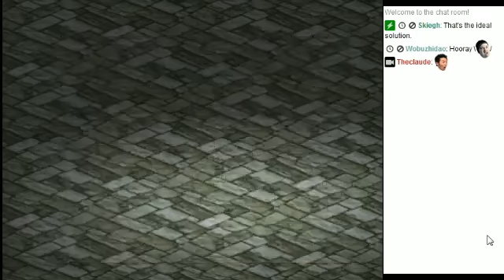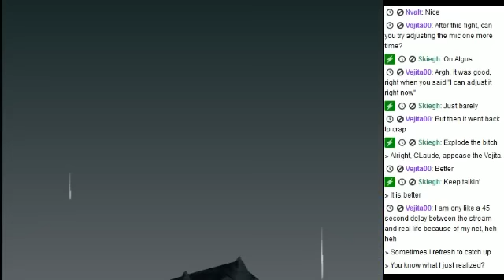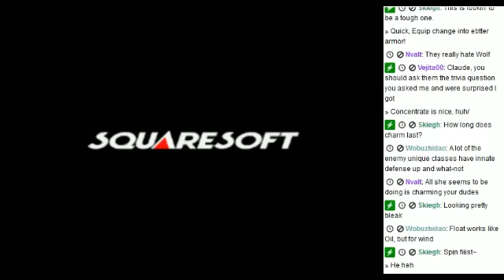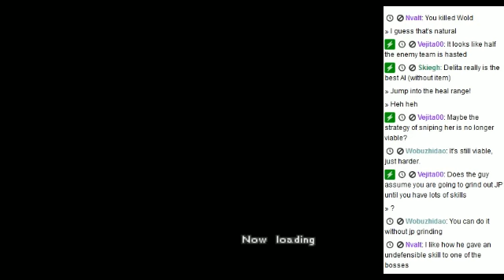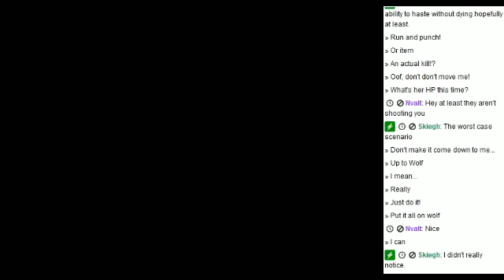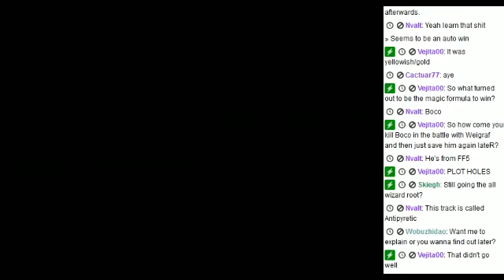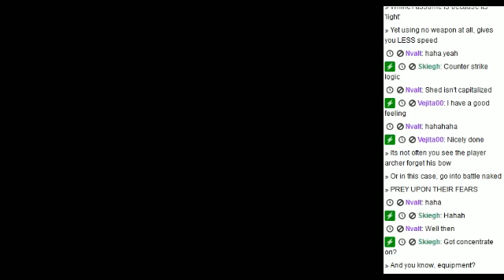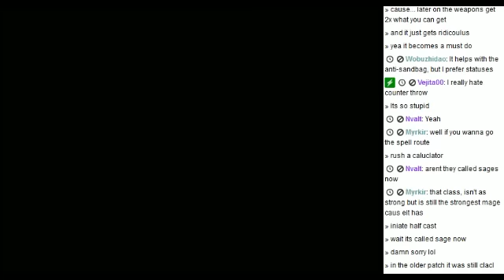An FFT "Pro" Plays Final Fantasy Tactics 1.3! [3/37]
More Chapter 1 fun. This is when I start doing off-screen grinding, so you'll really only see story battles from now on. Also, equipping archers is hard...

NOTE: The audio quality for the first few parts of this series are pretty awful. I adjust the audio to be a bit better in each installment, and eventually I buy a new microphone to fix the problems for good.

Originally streamed live via Twitch TV on August 25th, 2012. Covers Thieves Fort, Lenalia Plateau, and the Windmill Shed.

Some general things to keep in mind about this video series:

1. This is a re-upload of an already completed series. As such, any comments left on the videos cannot influence future decisions. Don't let that stop you from commentating altogether, though!

2. Although this is a blind playthrough, I have an extensive history with FFT, completing numerous solo class challenge runs, and having a background in competitive play as well. Despite this, I do have a few hiccups during the run - but they are shortly remedied with a little off-camera tinkering~

3. Numerous times throughout the series, I may poke fun at 1.3: but don't take this the wrong way. Although I have my issues with 1.3, it is definitely the best FFT hack out there, and any jabs taken at the hack or its creator should be construed as light-hearted hijinks.